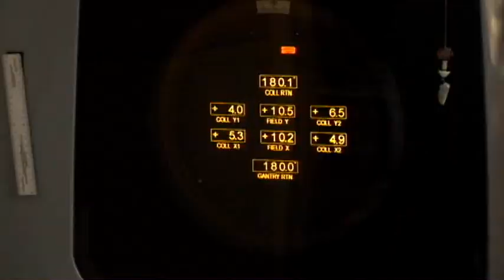Michael A Hunter, MD - EvergreenHealth Radiation Oncology.wmv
EvergreenHealth's Radiation Oncology Services is at the leading edge of radiation therapy technology, recognized for its best practices and outcomes. Our outcome studies for early stage breast cancer treatment show that 98% of women who chose a conservative approach, treated with lumpectomy and radiation therapy at Evergreen, were able to keep their breast. Also, since the implementation of Intensity-Modulated Radiation Therapy in 2000, 98% of men who chose this approach show no evidence of prostate disease as evaluated with follow-up PSA's.

Dr. Michael Hunter is the Medical Director of Cancer Programs at Evergreen and Director of Evergreen's Cancer Research Programs & Institutional Review Board. Because he believes in empowering patients with information, Dr. Hunter has authored "The Little Book of Breast Cancer: A Self-Teaching Guide." He has also published numerous cancer-related journal articles.

Thanks to investments in innovation, the Evergreen Radiation Oncology Center has two linear accelerators, both equipped with state-of-the-art technology for treating cancer. Treatment options include: Intensity-Modulated Radiation Therapy, the gold standard to target tumors while sparing normal tissue; Image Guided Radiation Therapy, precision image-guidance system for real-time verification of the treatment site prior to every treatment; 4-Dimensional Respiratory Gating -- gating the radiation treatment with a breath-hold technique spares the heart from the radiation beam in patients treated for left breast cancer; and Stereotactic Radiation Therapy, a focused radiation beam that treats small, well defined tumors or abnormalities of the brain.